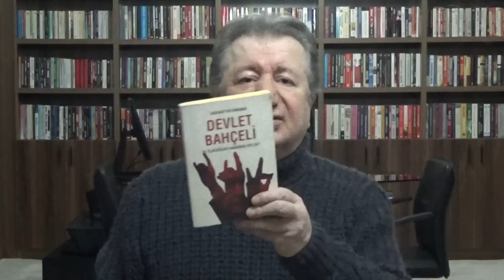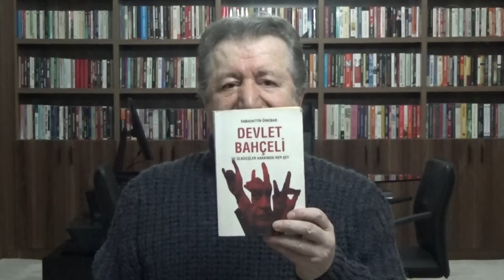MHP liderine büyük vurgun:YARGI'DAN BAHÇELİ'Yİ ÇILDIRTACAK BOMBA KARAR!